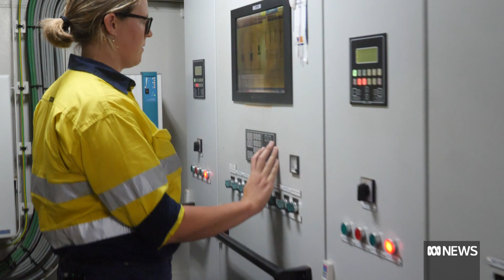Family tug business under pressure from global shipping giants ABC News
As the WA resources sector continues to boom, competition is heating up in regional ports.

For a family of tugboat drivers working in the Port of Esperance pressure from multinational operators could spell the end of a business built over four generations.